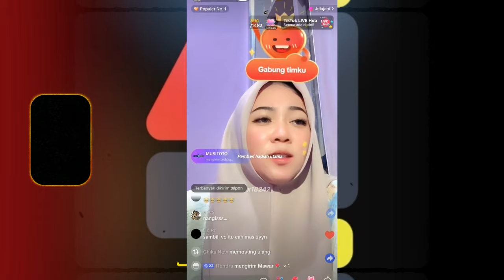𝘼𝙥𝙖 𝙎𝙖𝙡𝙖𝙝 & 𝘿𝙤𝙨𝙖𝙢𝙪 𝘽𝙪𝙣𝙙 || 𝙆𝙤𝙠 𝙈𝙖𝙪 𝙙𝙞 𝘾𝙪𝙡𝙚𝙠 𝙈𝙖𝙩𝙖𝙢𝙪 || 𝙁𝙖𝙪𝙯𝙖𝙣𝙖, 𝙅𝙚𝙡𝙖𝙨𝙠𝙖𝙣 𝘽𝙞𝙖𝙧 𝙈𝙖𝙨 𝙄𝙮𝙪𝙣 𝙮𝙜 𝙈𝙚𝙡𝙪𝙧𝙪𝙨𝙠𝙖𝙣